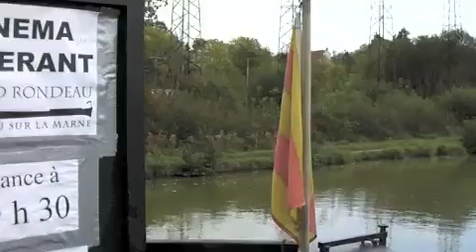Dernière projection, fin du voyage